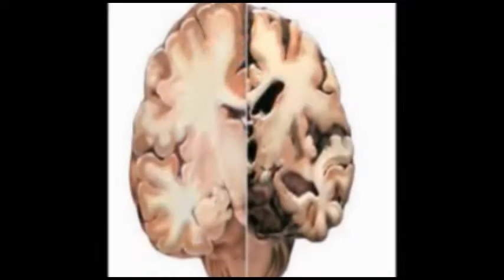ಪಟ್ಟಣದ ಮೂಲಭೂತ ಸೌಲಭ್ಯಗಳಿಗಾಗಿ 3 ಕೋಟಿ ಕಾಮಗಾರಿಗೆ ಸಚಿವರಿಂದ ಚಾಲನೆ